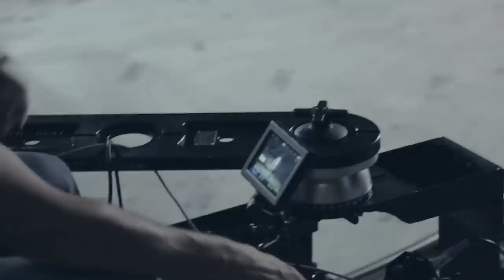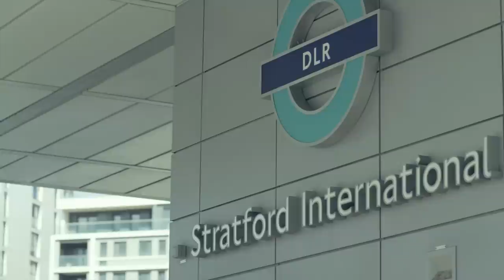An introduction to Here East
Introducing Here East, one of London’s biggest developments: over a million square feet of hyper-connected commercial space.

Gavin Poole, the CEO of Here East, invites some of our friends and partners to share what makes Here East great for them.

In order of appearance, hear from industry figureheads and local area heroes:

Russ Shaw (Founder of Tech London Advocates)
Gerard Grech (CEO of Tech City UK)
Mike Caine (Dean of Loughborough University in London)
Jamie Hindhaugh (COO of BT Sport)
Douglas Thackway (Operations Director at SPACE Studios)
Alice Taylor (CEO of MakieLab)
Neale Coleman (Deputy Chairman of the London Legacy Development Corporation)